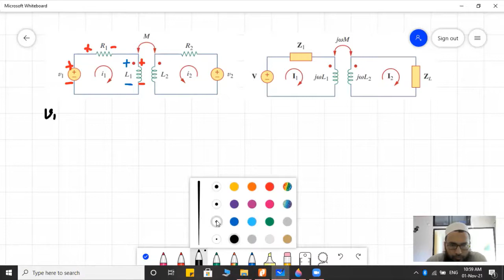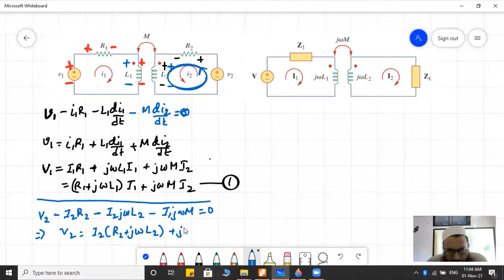AC Ckt-KVL with mutual voltage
KVL for a circuit considering self inductance and mutual inductance.